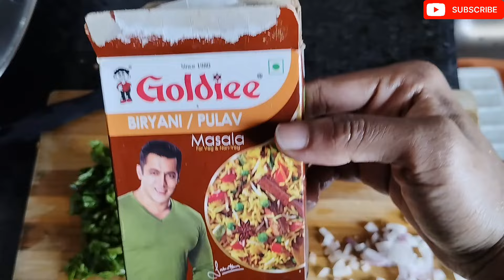fridge ची deep cleaning| Navin cerelac आवडीने खाल्ले| apple puree कशी देते|पालक खिचडी नक्की करा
Keywords -
New parents
Momlife
Newborn
Infant
Baby food
Productive day
Product review
Messo halu
Aajio halu
Baby product
Diaper review
Recipes
Cooking
Cleaning
Hack of cleaning
Skin care
Facial kit
Hair mask
Little angel diaper
Dog food
Family
Cleaning hack
Weekly plan
Baby activity
Baby learning tips
 6 To 12 months baby food home made
Sweet dish
Travel vlog
New mom
Daily vlog
Daily routine
Velvet sofa cleaning
Home cleaning
Tips
Toddler
1st birthday preperation
Kitchen cleaning
Kitchen organizer
Baby milk

My daughter samaira Instagram I'd -